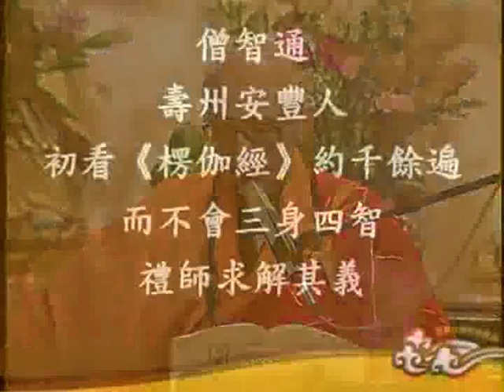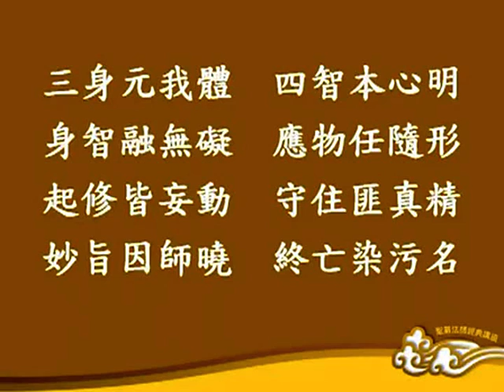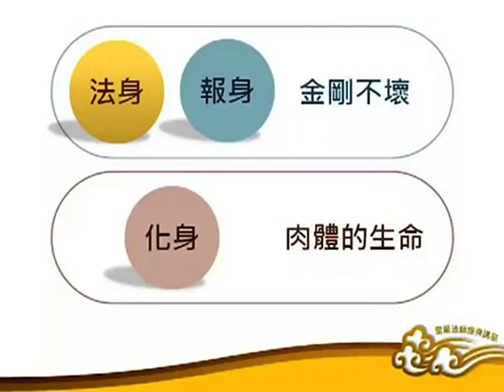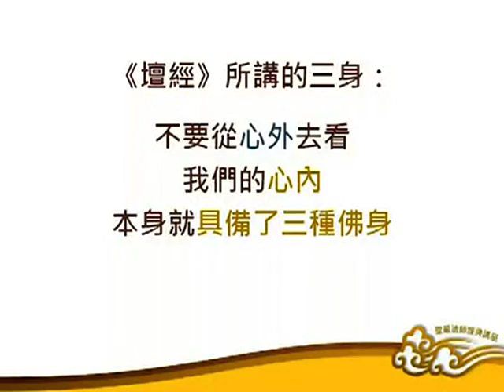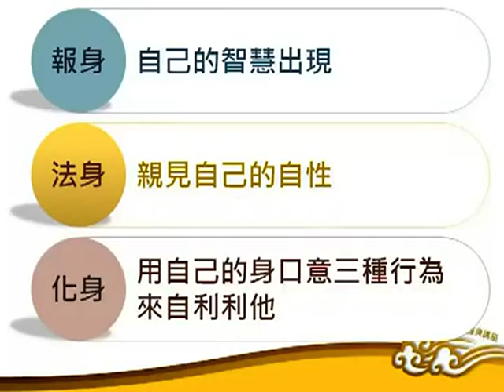圣严法师 六祖坛经 24